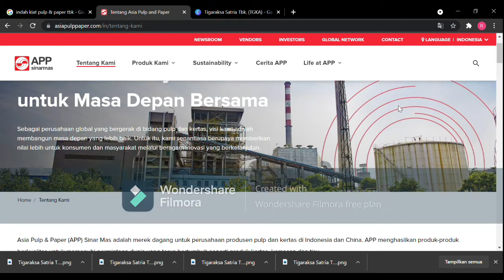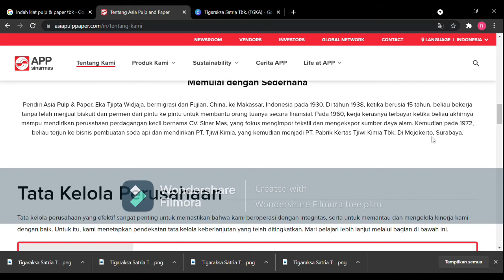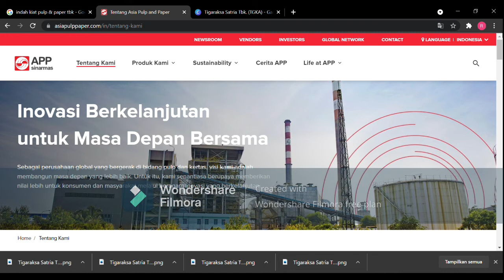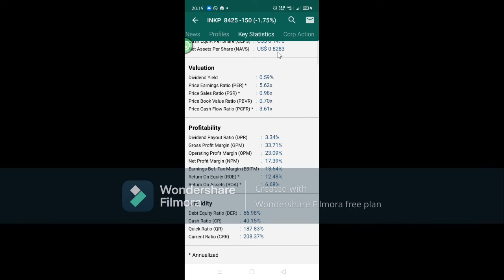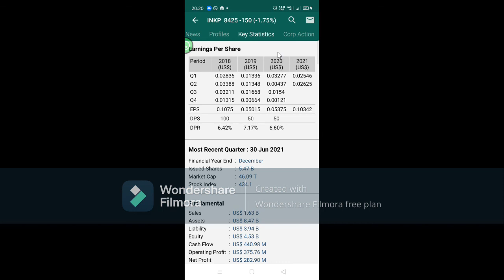Indah Kiat Pulp & Paper Tbk saham (INKP) pabrik bubur kertas...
perusahaan ini berjasa untuk menjaga kebersihan dapur dan meja makan...